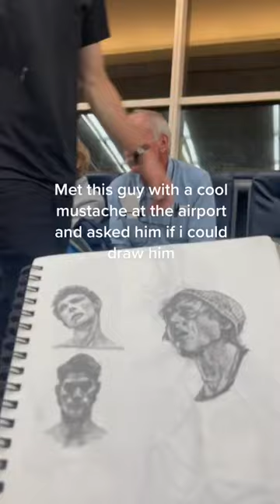Drawing people at the airport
Via @bwkbye, TikTok